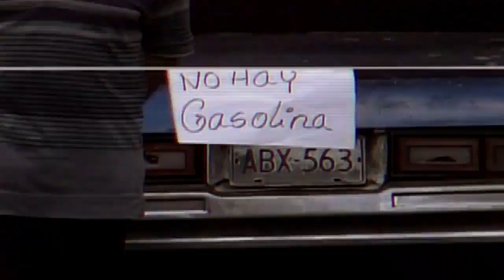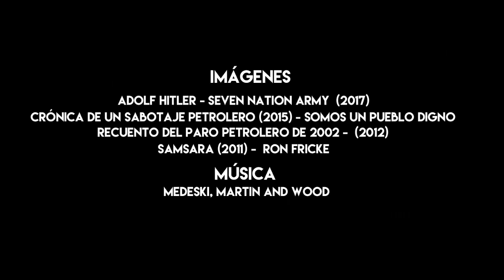Chávez Radical: "A toda Revolución le hace falta el látigo de la Contrarevolución"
Ni el golpe del 2002, ni el sabotaje petrolero, ni las múltiples arremetidas fascistas contra la Revolución, que ocasionaron grandes pérdidas humanas y materiales al pueblo venezolano, lograron frenar al Comandante Chávez en su firme determinación de avanzar por la senda revolucionaria; al contrario, la embestida derechista sirvió para definir, determinar y radicalizar el carácter antimperialista, anticapitalista y socialista de la Revolución Bolivariana.

Hoy los mismos enemigos de la patria, procuran enterrar el sueño libertario, minando los intentos infructuosos de diálogo y socavando las bases espirituales de la Revolución, que marcha intimidada y asediada por el fascismo que desde la violencia callejera y la intervención internacional busca la derrota del proyecto bolivariano, mientras que el gobierno insiste en vano en persuadir a burguesía nacional para que cese en su agresión económica.

"Nos quedamos sin dinero, ¿producto de qué? El sabotaje, la fuga de capitales, el sabotaje petrolero ¿no recuerdan? Que pasamos tres meses sin producir petróleo y teníamos que importar gasolina a precios internacionales para venderla al precio que la vendemos aquí, más barata que el agua. ¿Cuánto tuvimos que gastar bueno, para recuperar las refinerías que las pararon todas, los barcos, los tanqueros, la Pdvsa? La economía se vino al subsuelo, esa es la explicación. Nunca se sabrá cuánto daño le hicieron al pueblo venezolano los golpistas pro yankies, de abril de 2002, nunca se sabrá, porque las consecuencias van como una ola, van como una ola.

Pero no hay mal que por bien no venga. Decía Trotski: a toda revolución le hace falta el látigo de la contrarevolución. Lancen latigazos que nosotros los aguantamos y a cada latigazo responderemos con más revolución, profundización de la revolución. No nos importa."

Aló Presidente. Valles del Tuy, Parroquia Santa Lucia del Tuy, Municipio Paz Castillo, Estado Miranda, Venezuela. 26/03/2006.